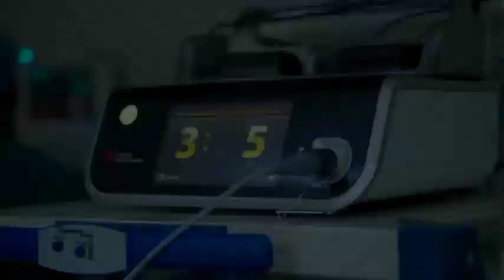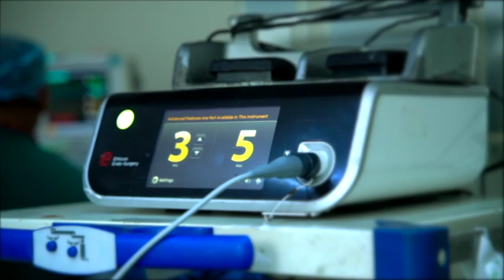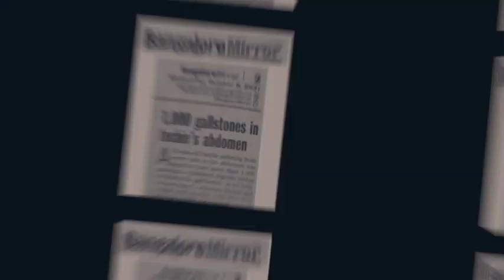'A Day in a Life of a Surgical Gastroenterologist'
Join Dr. Kumar Parth, Consultant Surgical Gastroenterologist at Sagar Hospitals as he performs Laparoscopic Anti-reflux Surgery - a minimally invasive procedure on a 32 year old gentleman suffering from Gastroesophageal reflux disease (GERD) during a typical day of surgery.

Watch this video to know more about his daily routine and what keeps him motivated to perform day long surgeries.